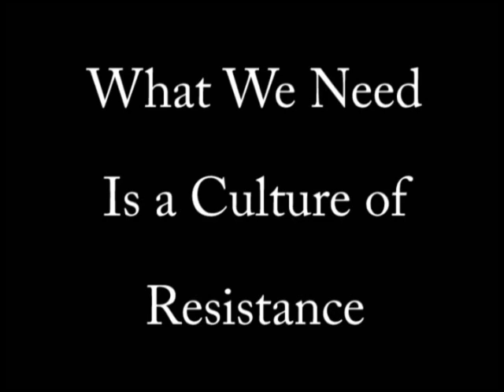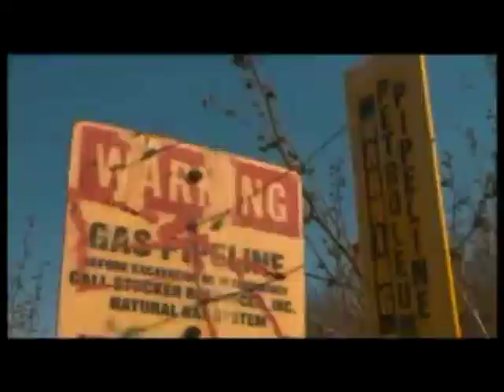War on the Natural World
There's a war going on.

**This is a fan made video and is not intended to represent the DGR Organization**